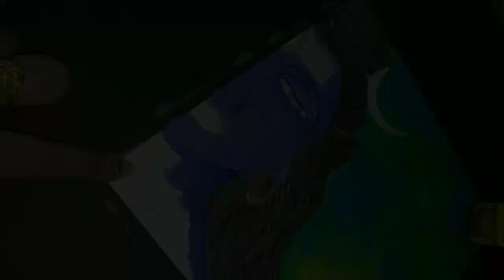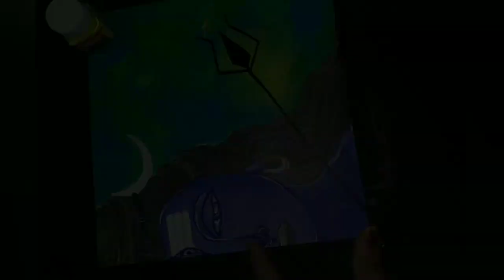Acrylic painting//painting of lord shiv#easy#art#artist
hey frnds🤗🤗
in this video u learn a easy half face painting of lord shiv
like👍🏻 share nd comment if u really like it💗
 support me if u like my videos
lord shiva acrylic painting/shiva painting/Sankar bhagwan ka painting/shiv bhagwan ki painting kaise banaye/easy god painting
abstract painting of God
shiva painting easy